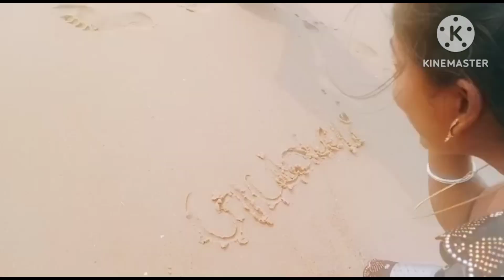new year first vedio ଆସିଗଲା//new year ରେ ପୁରା family ଏକାଠି //ବହୁତ ସାରା ମଜା ମସ୍ତି💃💃